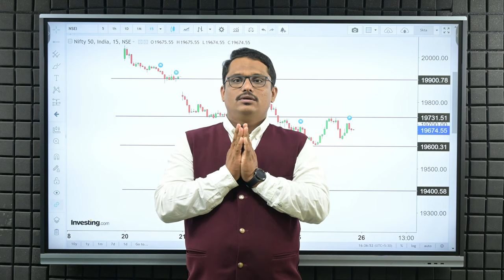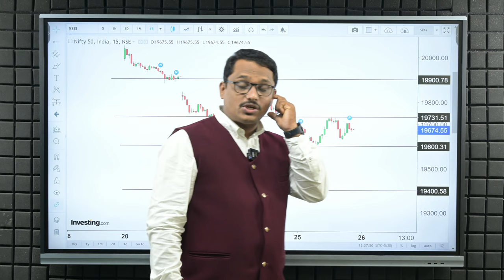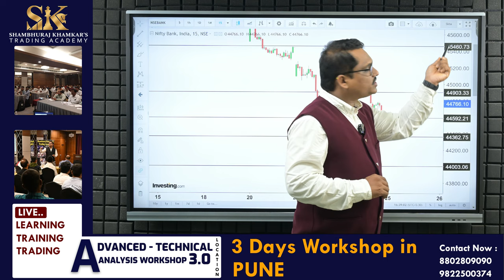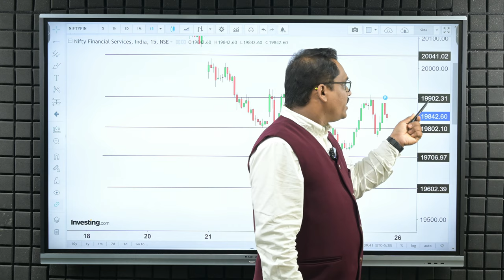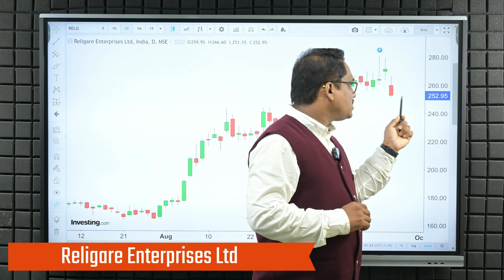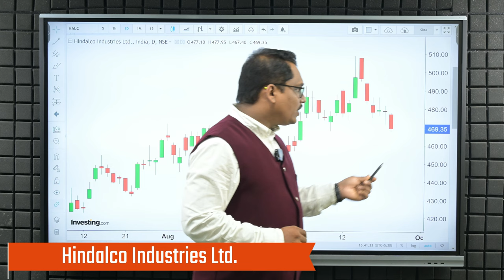मार्केटमध्ये करेक्शन की क्रॅश I Weekly Analysis I nifty I banknifty I shambhurajkhamkar I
आजच्या सत्रात आपण पाहिले की मार्केटने दोनी दिशेने रॅली दिलेली आहे
1D टाइम फ्रेम मध्ये डोजी बनवली आहे
तरी उद्याच्या दिवशी मार्केटमध्ये ट्रेड करताना थोडे सावध राहणे योग्य ठरेल
मार्केट हा सध्या तेजी करणाऱ्यांसाठी ट्रॅप असू शकतो
तरीही उद्याच्या दिवशी मार्केट मध्ये कोणते लेव्हल्स योग्य ठरतील हे आपण या व्हिडिओच्या माध्यमातून पाहूया

🔰 नमस्कार आमच्या ऑक्टोबर महिन्यामध्ये पुणे, मुंबई आणि नाशिक येथे होणाऱ्या तीन दिवसीय लाईव्ह ट्रेडिंग आणि ट्रेनिंग कार्यशाळेमध्ये सहभागी होण्यासाठी खाली नंबर वर संपर्क साधा.